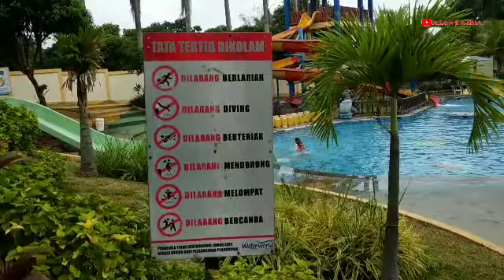WATERWORLD KRAKATAU CILEGON || KIA BERENANG BERSAMA KELUARGA